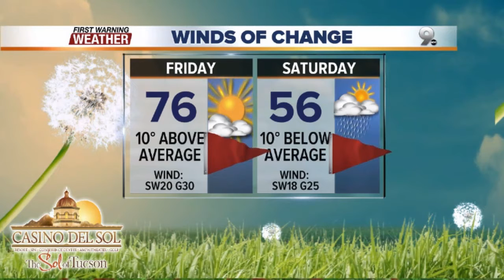Chief Meteorologist Erin Christiansen's KGUN 9 Forecast Tuesday, January 16, 2018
Our springlike weather blooms through Friday. Winter returns for the weekend with temps in the 50s, gusty wind and a chance for valley rain and mountain snow.